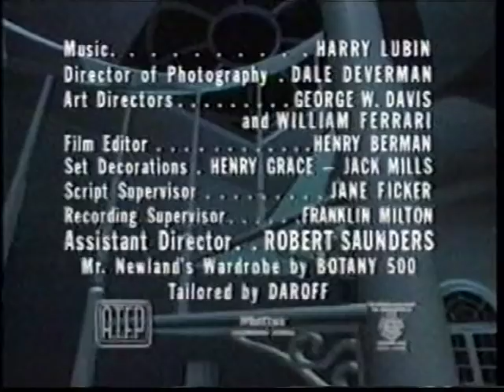UN PASO AL MAS ALLA- CONTACT_Latino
Reparto
  Ron Randell   ... Bill Dermott
  Catherine McLeod   ... Mary Dermott
  Jason Johnson   ... Prestamista
   Rodney Bell   ... Policía
   Alexander Lockwood   ... Dr. Otis